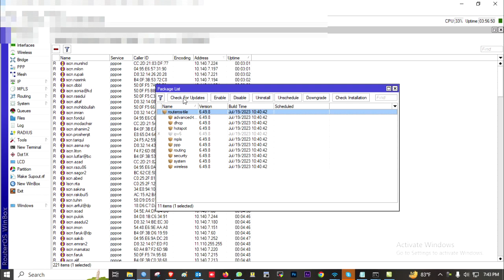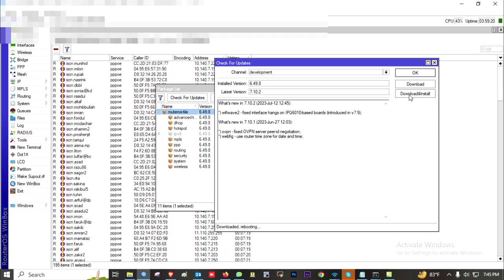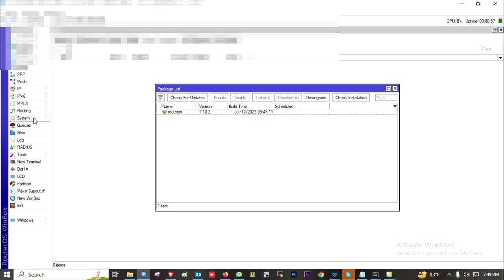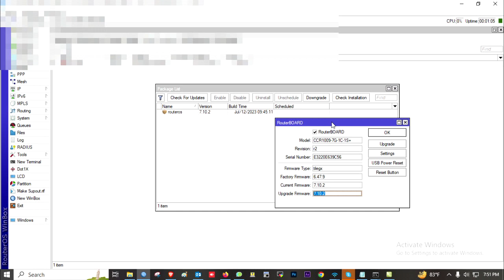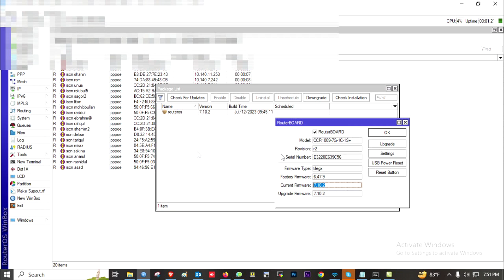How to upgrade Package & Firmware in 7.10.2 Version || Bangla Tutorial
How to upgraded Package & Firmware in 7.10.2 Version || Bangla Tutorial
Mikrotik Basic || Mikrotik Learning